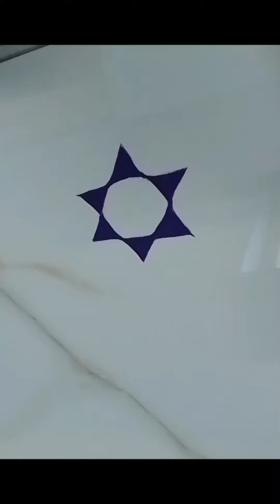How to create new rangoli design#kolam#how to make rangoli tools/kolampoduvathu eppadi